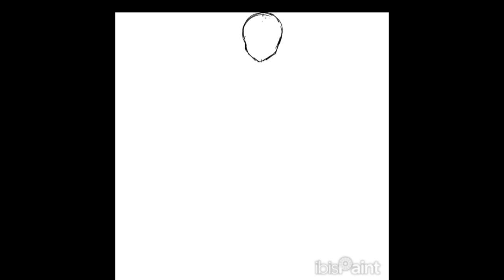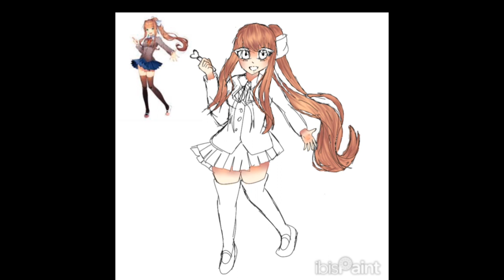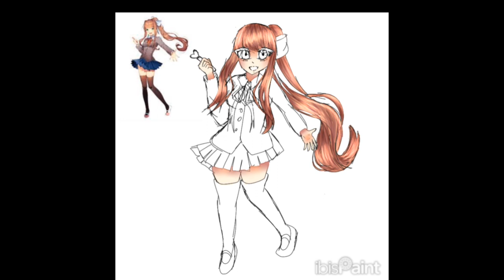Ajustando desenho tradicional no digital (Ibis Paint X). Personagem: Monika de Literature Club